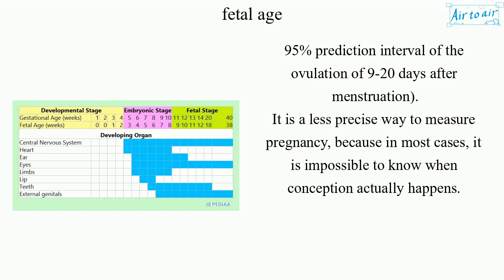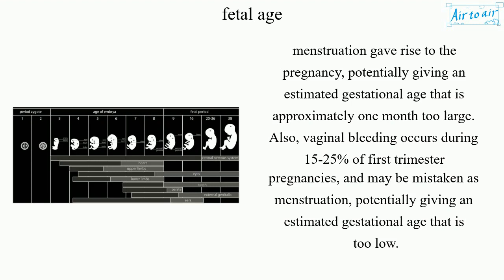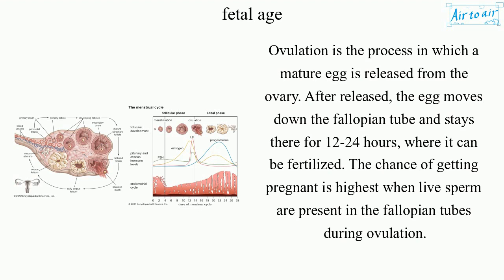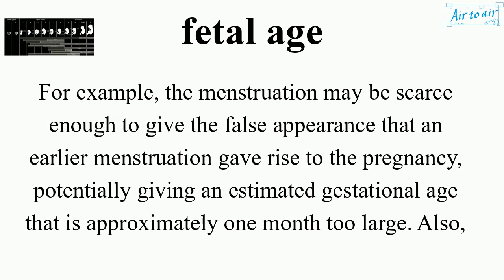fetal age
(fertilization age, conceptional age, embryonic age)

The time measured from the fertilization or date of conception, the actual age of the fetus.
It usually occurs in 12-24 hours after ovulation, which, in turn, occurs on average 14.6 days after the beginning of the preceding menstruation. (There is considerable variability in this interval, with a 95% prediction interval of the ovulation of 9-20 days after menstruation).
It is a less precise way to measure pregnancy, because in most cases, it is impossible to know when conception actually happens.

(Comparison)
• fetal age: Measured from the date of conception. It is about 2 weeks after gestational age.
• gestational age: Measured from the first day of the last menstrual period.

The actual variability between gestational age as estimated from the beginning of the last menstrual period is substantially larger because of uncertainty which menstrual cycle gave rise to the pregnancy.
For example, the menstruation may be scarce enough to give the false appearance that an earlier menstruation gave rise to the pregnancy, potentially giving an estimated gestational age that is approximately one month too large. Also, vaginal bleeding occurs during 15-25% of first trimester pregnancies, and may be mistaken as menstruation, potentially giving an estimated gestational age that is too low.

(Life spans)
• Sperm can live inside the female reproductive tract as long as 5 days after sexual intercourse under the right conditions.
• Egg lives for only 24 hours after released from the ovary.

The factors in conception are the timing of sexual intercourse with ovulation and egg and sperm health.
Sperm will be waiting for the egg to come down the fallopian tube before ovulation.
At or within 24 hours of ovulation, the egg may be waiting for sperm to reach it, or they may run into each other in the fallopian tubes.

Ovulation is the process in which a mature egg is released from the ovary. After released, the egg moves down the fallopian tube and stays there for 12-24 hours, where it can be fertilized. The chance of getting pregnant is highest when live sperm are present in the fallopian tubes during ovulation.